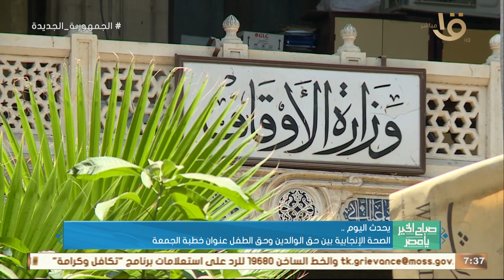الكنيسة الإنجيلية تحتفل بعيد الميلاد المجيد في قصر الدوبارة .. وأهم أخبار اليوم